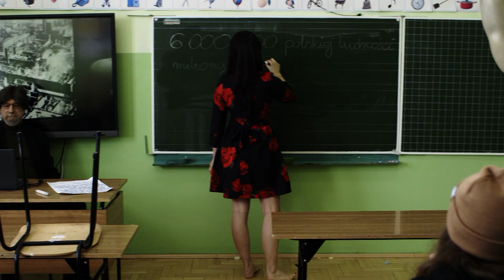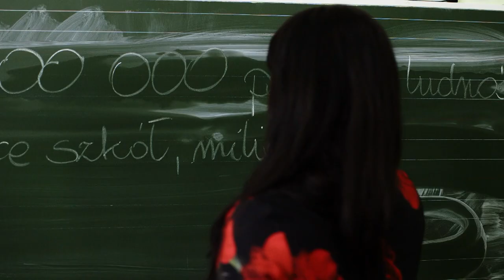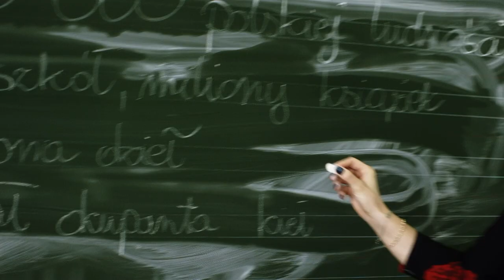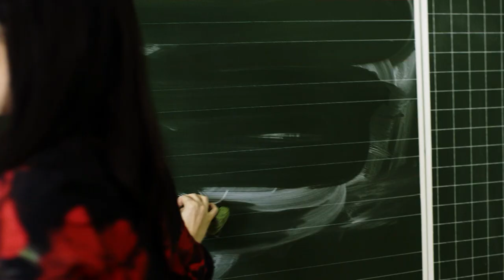De Press - Reparacje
zrealizowano z funduszy własnych

muzyka
De Press - skład norweski

tekst
Bart Dyrcz

wokal
Magdalena Szlachta

wystąpili
młodzież ze Szkoły Podstawowej nr 1 w Lipnicy Małej

Bartłomiej Bartek Maj

reżyseria
Andrzej Dziubek
Bartłomiej Bartek Maj

2023